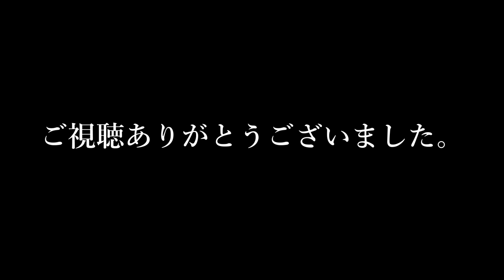【#022】CONAN EXILES（日本語PC版）【苦難の輪】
※このゲームはR18指定です。18歳未満のご視聴はご遠慮下さいますようお願い致します。

CONAN EXILESは英雄コナンの野蛮な世界を舞台にしたオープンワールドサバイバルです。

死の運命を英雄コナンに救われたカサンドラ(自キャラ)。生きる事もままならない極限の状況に果たして生き延びる事が出来るのだろうか…。

「生きて 愛して 命を燃やし 生き延びるために殺すのだ」

あの男に言われた通り、彼女は生きるために「全て」と戦い始める。